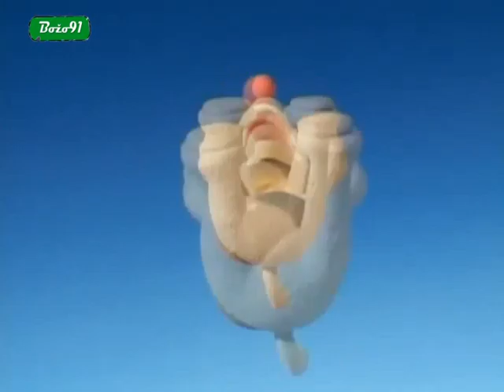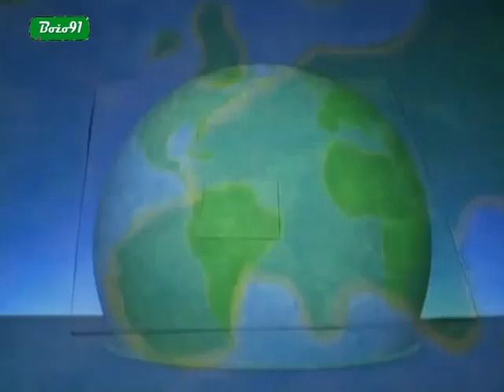Poko na srpskom Poko ide na plažu By Bozo91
Credits to Bozo91.